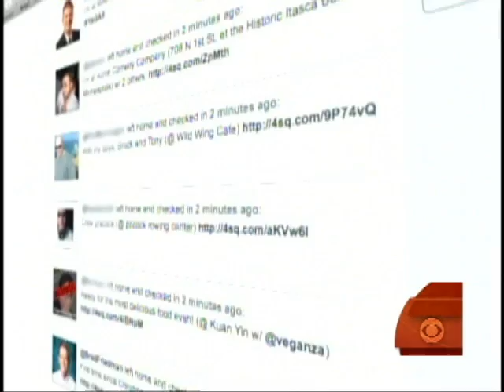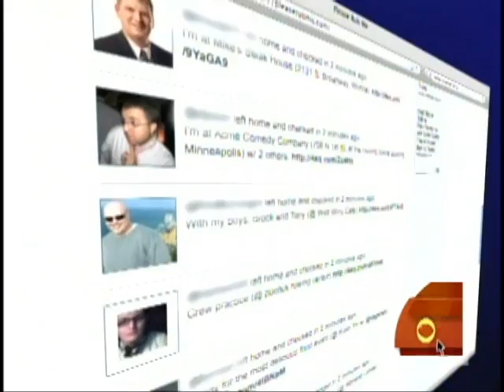Site Exposes Web Users' Whereabouts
The website, PleaseRobMe.com, exposes online users' whereabouts via their text messages and tweets.  Hattie Kauffman reports.